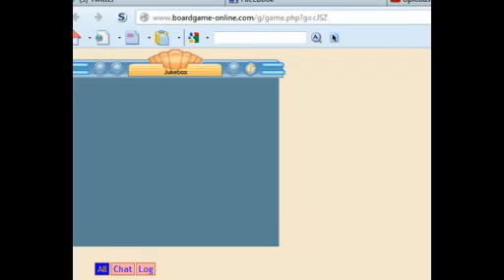Board Game Online Episode 17 - Abandoned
Well that game didn't go as planned...